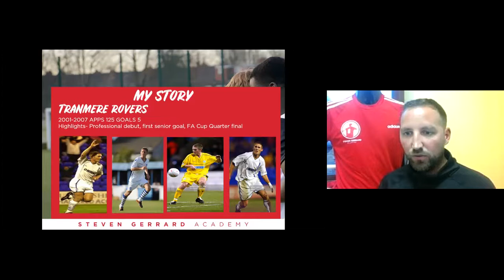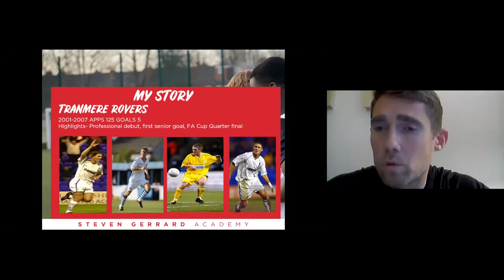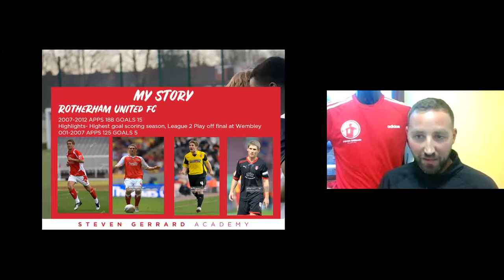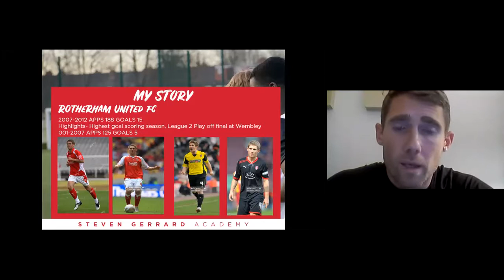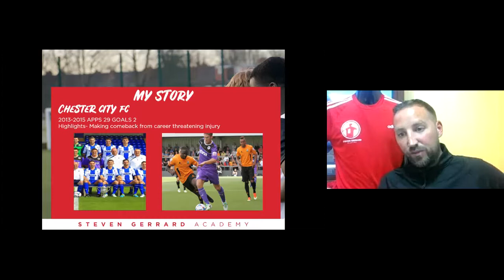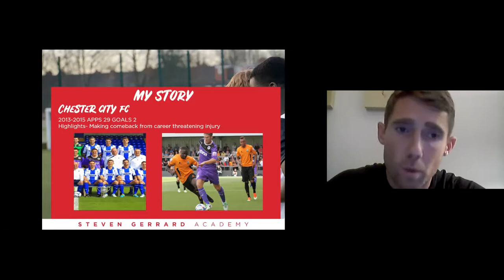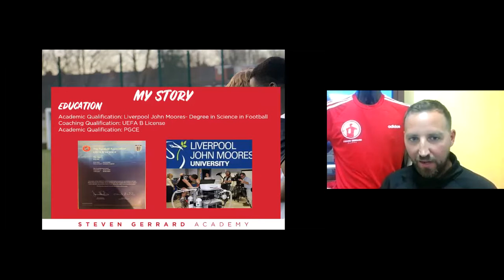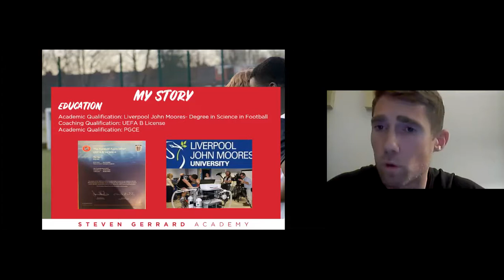Extra Time with Danny Harrison